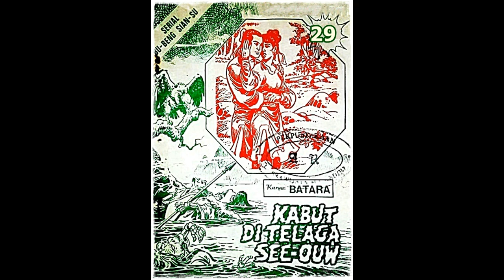Seri Cerita Silat Kabut di Telaga See ouw Jilid 29